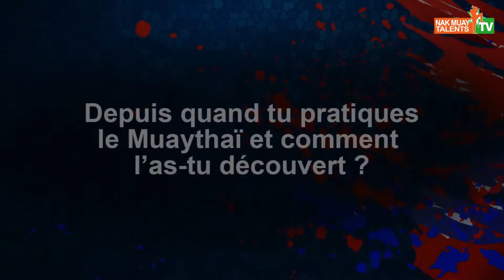BAH Moise Emmanuel - Interview Nak Muay Talents 3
Changdam